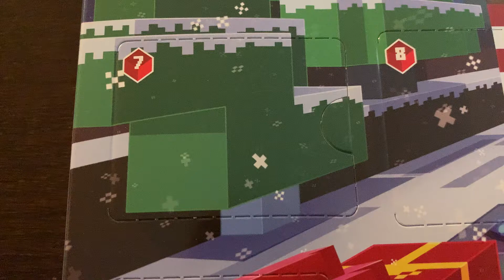Minecraft Advent Calendar Day 7